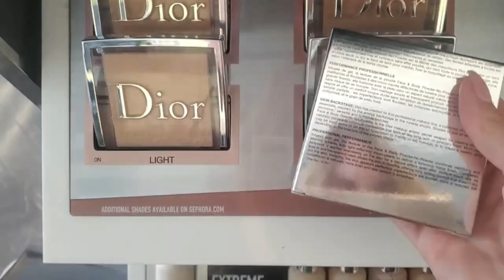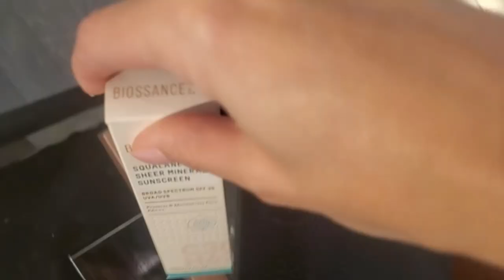SHOP WITH ME AT SEPHORA IN VEGAS: RESTOCKING FAVORITES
Happy Friday! I’m back with a new ShopWithMe at the Venetian in Las Vegas!

PRODUCTS MENTIONED
Dior Powder No Powder

ON ME
Dior Forever Glow Foundation
Outfit - Haute Chix Vegas
Jewelry - Ana Luisa

Samantha March
10620 Southern Highlands Pkwy
Ste 110-613

♥PURCHASE LAUREN:
*Amazon Kindle: